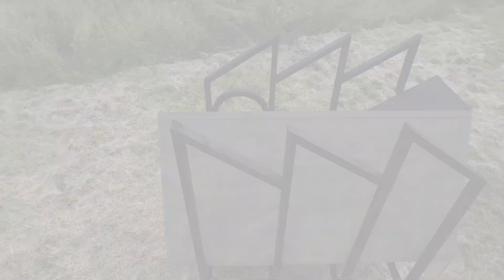Collectif Rond point - Védrines-Saint-Loup - Biennale 2024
Découvrez l'oeuvre du Collectif Rond point à Védrines-Saint-Loup, à l'occasion de la Biennale d'art contemporain de Saint-Flour Communauté, qui se tient sur le territoire intercommunal du 1er juillet au 22 septembre 2024.

Nouveauté cette année :  un parcours d’œuvres est également à retrouver à Saint-Flour, faisant écho à leurs créations dans les communes rurales !